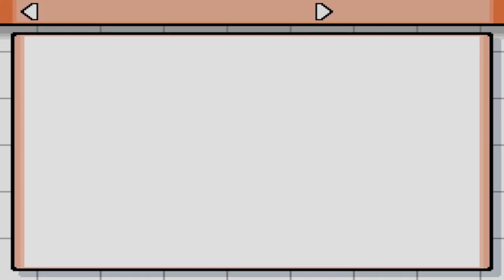WAIT THIS NEW POKEMON FAN GAME MIGHT BE THE GREATEST ONE IN 2023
I LOVE A GOOD CHALLENGE BRUH!!

Pokemon Tectonic
Pokemon Tectonic Gameplay
Pokemon Tectonic download
Pokemon Tectonic Walkthrough
Pokemon Tectonic Playthrough